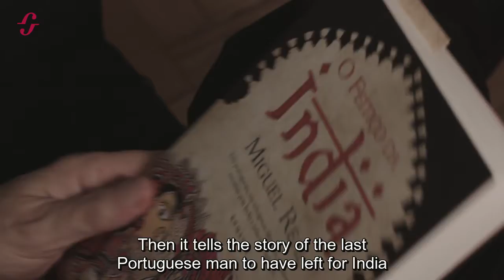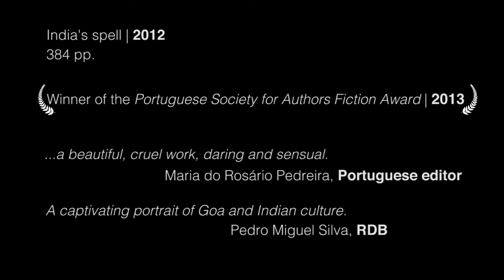Miguel Real | O feitiço da Índia / India's spell (w/ Subtitles)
Miguel Real talks about his book India's spell (BIS)